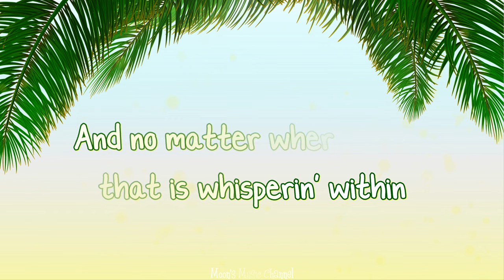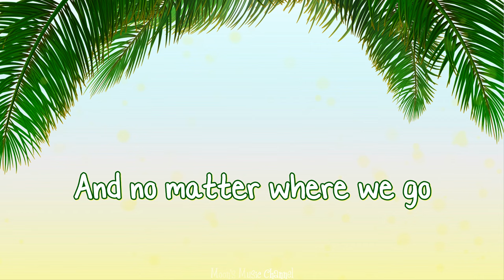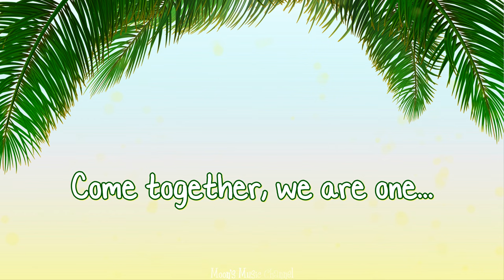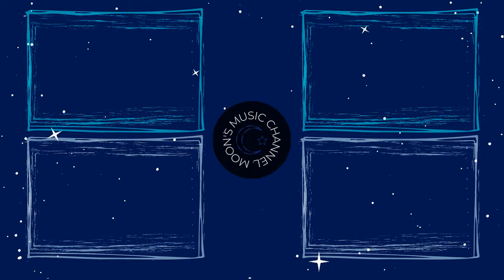♪ We Are Here (Herbalife's Anthem) - Ace Young ♪ | Lyrics + Kara | 4K Lyrics Video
DON'T FORGET TO
TO UPDATE THE NEW VIDEOS
LYRICS:

VERSE 1:
We can cross any sea
Climb any mountain to reach our dream...

We just have to believe
Trust the voice that is whisperin' within
And no matter where we go
We'll be standin' together as one...

CHORUS:
Finally found where we belong...

Herbalife
Round the world
Come together, we are one
And we'll never give up
Knowin' we can make a change...

Herbalife

VERSE 2:
We have walked through the rain
Now there's no place that I'd rather be...

Oh

And we all wear the name
Side by side we are all family

Herbalife
Round the world
Oh

Herbalife

BRIDGE:
Herbalife
Round the world

Herbalife
Round the world

Herbalife!